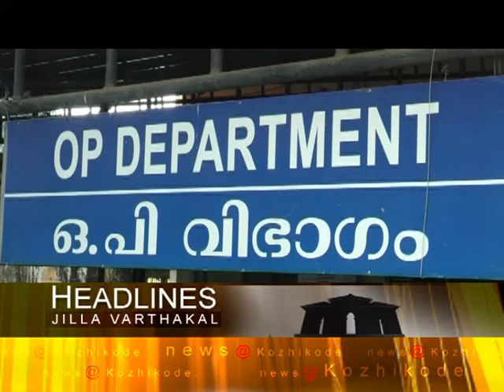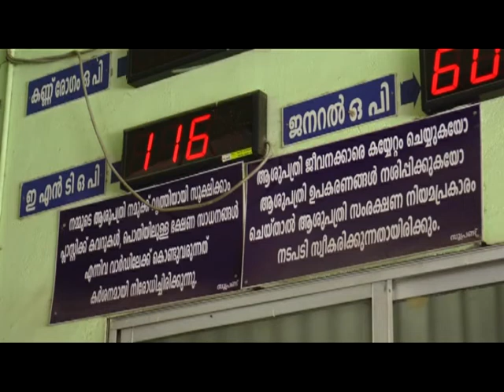KOZHIKODE JILLAVARTHAKAL 20 06 2019